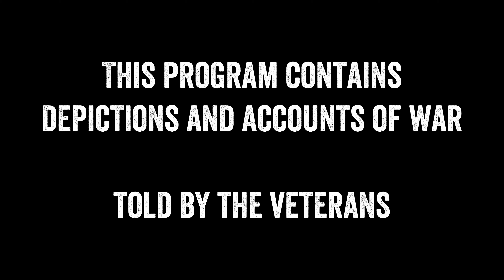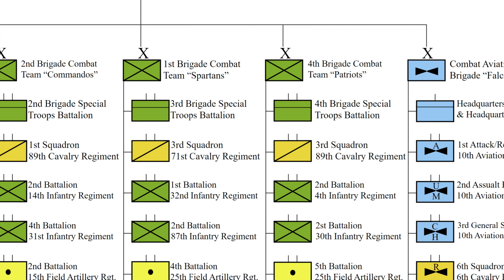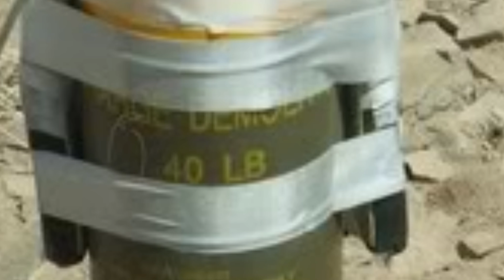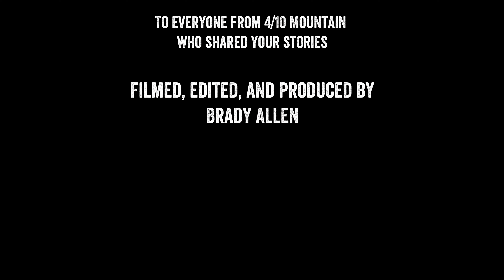Loyalty: Part One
In January 2005 the US Army created the 4th Brigade Combat Team of the 10th Mountain Division. The 10th Mountain Division (Light) remains the most deployed division in the history of the US Army.

4th Brigade consisted of the Brigade Headquarters, 2-4 Infantry Battalion, 2-30 Infantry Battalion, 3-89 Cavalry Regiment, 5-25 Field Artillery Regiment, 94th Brigade Support Battalion, and the Brigade Special Troops Battalion (BSTB).

The BSTB provides Brigade level combat support operations such as Military Police, Chemical/Biological Recon, Combat Engineers, Military Intelligence Support, and Brigade Communications/Network Support.

Many of the 4/10 and BSTB soldiers would remain together from late 2004 until spring 2009. The brigade would complete three combat deployments, uncounted training exercises, as well as living, exercising, drinking, and fighting together. In comparison, the core group of Easy Company 2-506th, the "Band of Brothers" spent less than 3 years together.

This is the first part of their story, covering the creation of the unit up to their return from the first two deployments in February of 2007.

Historical note, the 4th Brigade 10th Mountain was redesignated the 3rd Brigade Combat Team, 10th Mountain Division on February 24th, 2015. Fort Polk, Louisiana was redesignated Fort Johnson on June 13, 2023. Our accounts retain the designations of these units and locations as they were at the time.